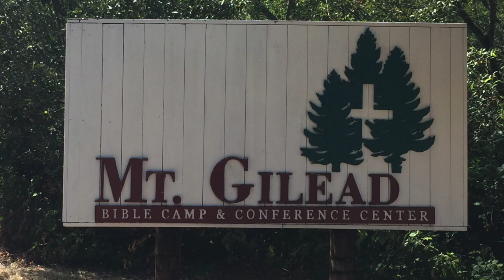CCIC Youth Retreat 2017